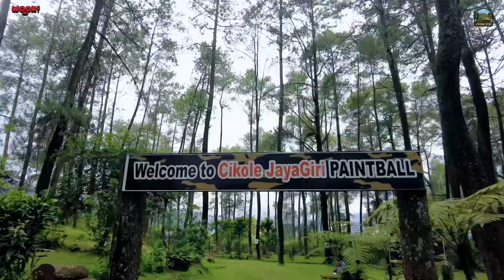0821-2530-0857 Kcp WooK paintball di Cikole Lembang sejuk